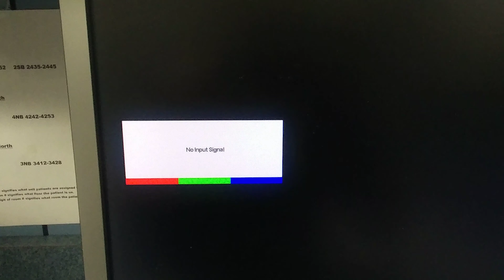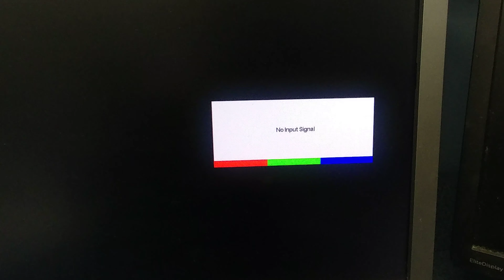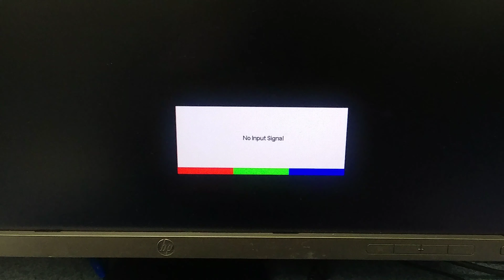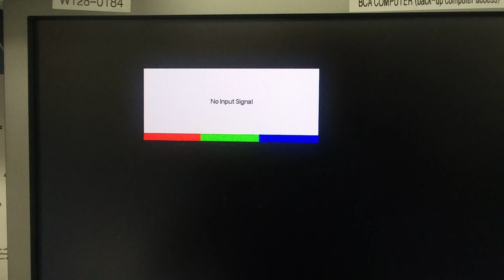No Input Signal